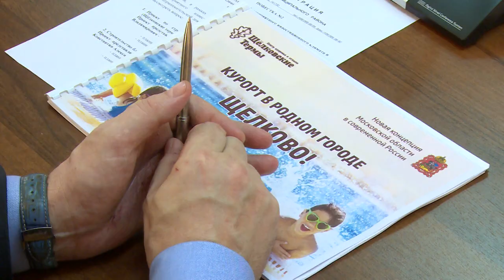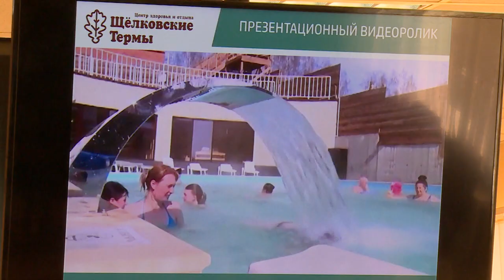Щёлковские термы и гостиница в Чкаловском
Два проекта социальной направленности рассмотрели на очередном заседании Совета по созданию благоприятного инвестиционного климата и условий ведения предпринимательской деятельности в городском округе Щёлково.